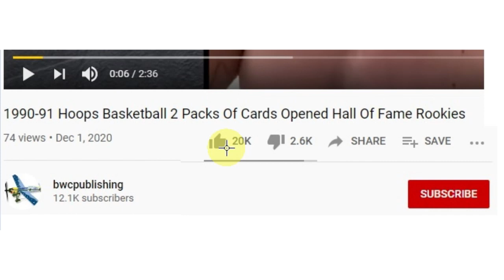Subway NEW Footlong Pretzel Taste Test Rating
Subway NEW Auntie Anne's® Footlong Pretzel Taste Test Rating

The NEW Auntie Anne’s® Footlong Pretzel is a twist on Auntie Anne’s® signature pretzel, baked to tasty golden-brown perfection and ready to share. Served warm and topped with just the right amount of butter and salt, it’s a savory sidekick sensation. Enjoy every soft and wonderful bite. It comes with Honey Mustard Dip.

Hyper Cluster Yoyo